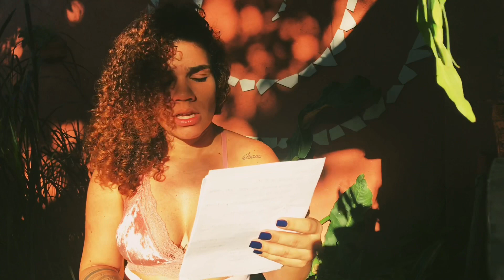Carta de Amor - Não Mexe Comigo - por Taya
Interpretação da poesia música composta por Maria Bethânia e Paulo César Pinheiro